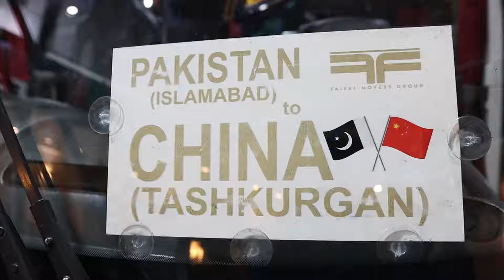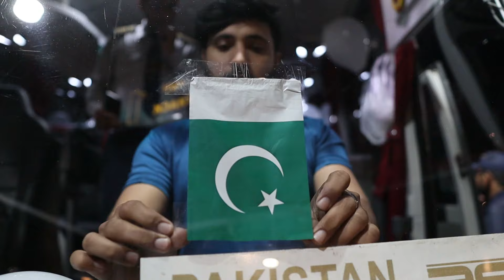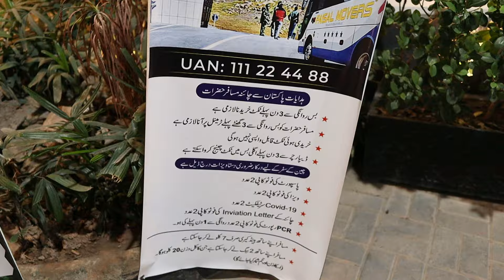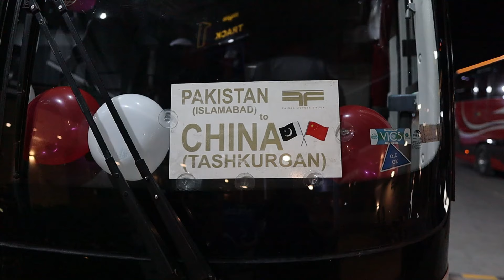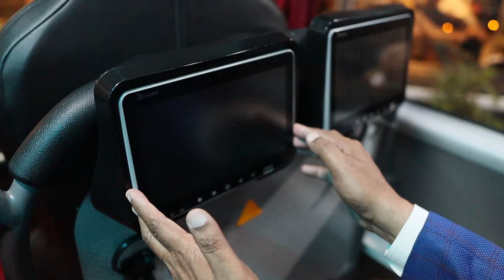Pak-China BUS Service by Faisal Movers Islamabad | 20-04-2024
First Bus Departure of 2024 for China from Islamabad on April 20, 2024
Faisal Movers UAN # 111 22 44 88